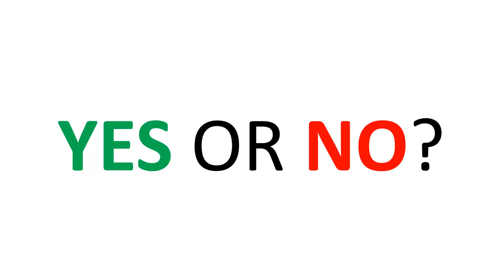Yes or no?